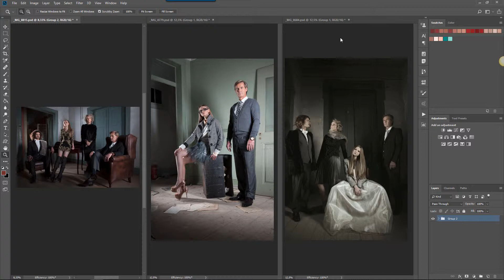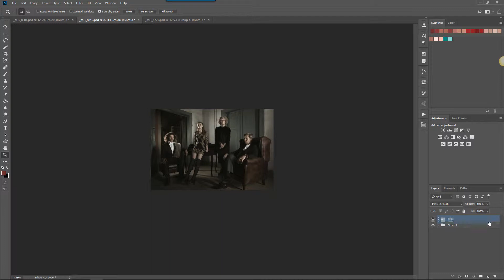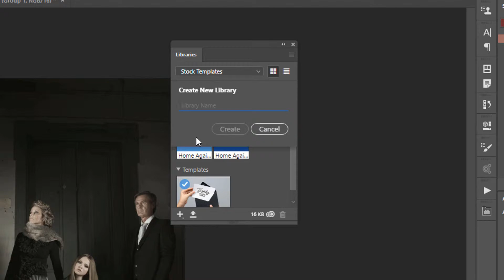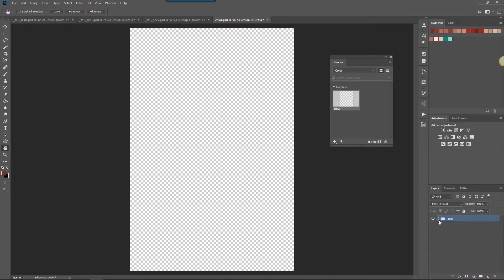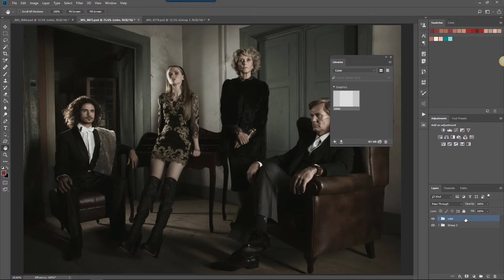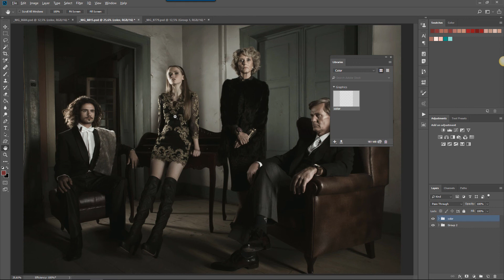БЫСТРЫЙ МЕТОД СОХРАНЕНИЯ КОЛОРИСТИКИ ИЗОБРАЖЕНИЯ || Уроки Photoshop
Спсибо за просмотр. Мой телеграм-канал